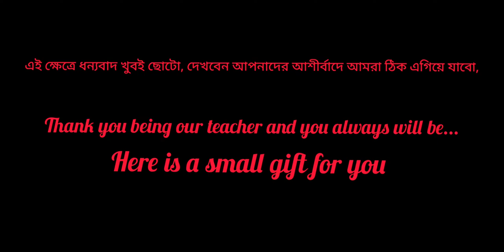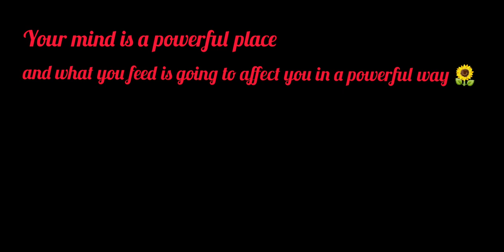A Gift||Department of Physiology||Midnapore College (Autonomous)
Here is a gift from me and My friend Sarit to our teachers and all the teachers out there...Just uploading here so that everyone can watch it whenever they want...